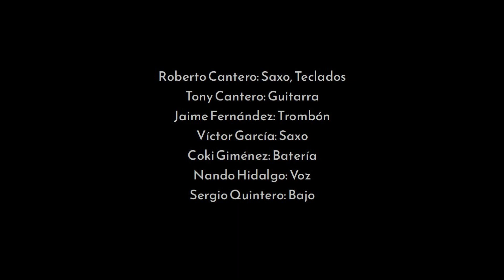Fulano Returns! - Vitamina Funk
Roberto Cantero: Saxo, Teclados
Tony Cantero: Guitarra
Jaime Fernández: Trombón
Víctor García: Saxo
Coki Giménez: Batería
Nando Hidalgo: Voz
Sergio Quintero: Bajo

Audio & Video : Sergio Quintero